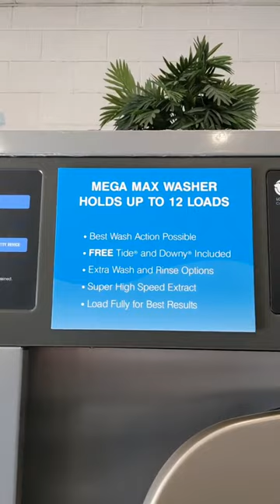last night in the truck camper